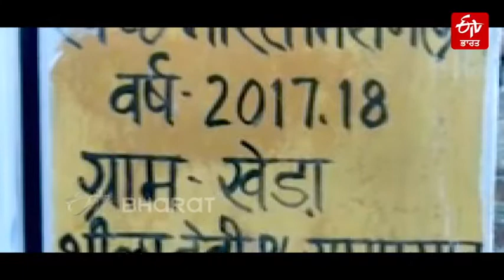62 ਸਾਲਾਂ ਸ਼ੀਲਾ ਭੂਆ ਦੇ ਬੁਲੰਦ ਹੌਂਸਲੇ, ਪਿੰਡ-ਪਿੰਡ ਸਾਈਕਲ ਚਲਾ ਵੇਚਦੀ ਦੁੱਧ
ਕਾਸਗੰਜ ਜ਼ਿਲ੍ਹੇ ਦੀ ਸਹਾਵਰ ਤਹਿਸੀਲ ਦੇ ਖੇੜਾ ਪਿੰਡ ਦੀ ਰਹਿਣ ਵਾਲੀ ਬਜ਼ੁਰਗ ਔਰਤ ਸ਼ੀਲਾ ਦੇਵੀ ਮਹਿਲਾ ਸਸ਼ਕਤੀਕਰਨ ਦਾ ਜਿਊਂਦਾ ਜਾਗਦਾ ਸਬੂਤ ਹੈ। ਵਿਆਹ ਦੇ ਇੱਕ ਸਾਲ ਬਾਅਦ ਹੀ ਪਤੀ ਦੀ ਮੌਤ ਹੋ ਗਈ। ਪਰ ਉਨ੍ਹਾਂ ਨੇ ਆਪਣੇ ਆਪ ਨੂੰ ਕਿਸੇ ਉੱਤੇ ਬੋਝ ਨਹੀਂ ਬਣਨ ਦਿੱਤਾ। ਉਹ 22 ਸਾਲਾਂ ਤੋਂ ਪਿੰਡ-ਪਿੰਡ ਜਾ ਕੇ ਦੁੱਧ ਵੇਚ ਕੇ ਆਪਣੀ ਜ਼ਿੰਦਗੀ ਦਾ ਗੁਜ਼ਾਰਾ ਕਰ ਰਹੀ ਹੈ। ਅੱਜ ਉਹ 62 ਸਾਲਾਂ ਦੀ ਹੈ, ਪਰ ਇਸ ਉਮਰ ਵਿੱਚ ਵੀ ਉਹ ਆਤਮ ਨਿਰਭਰ ਹੈ। ਉਨ੍ਹਾਂ ਨੇ ਕਿਸੇ ਅੱਗੇ ਹੱਥ ਨਹੀਂ ਫੈਲਾਇਆ। ਪਿੰਡ ਦੇ ਲੋਕ ਪਿਆਰ ਨਾਲ ਉਨ੍ਹਾਂ ਨੂੰ ਸ਼ੀਲਾ ਭੂਆ ਕਹਿੰਦੇ ਹਨ।